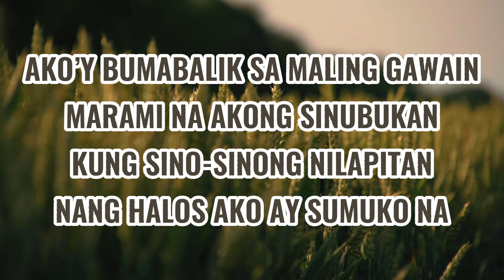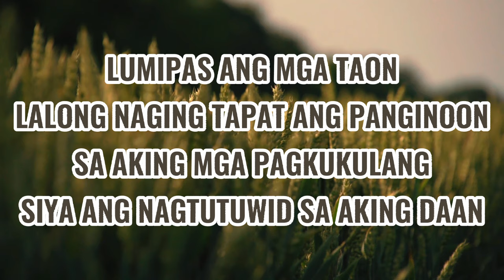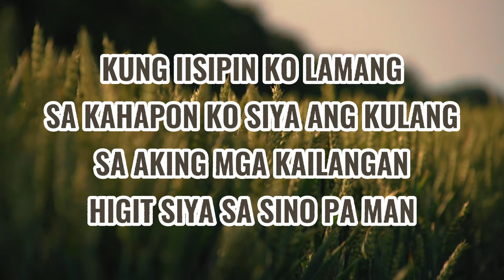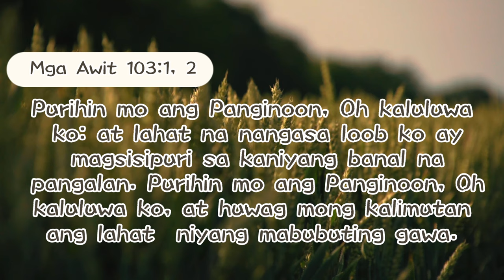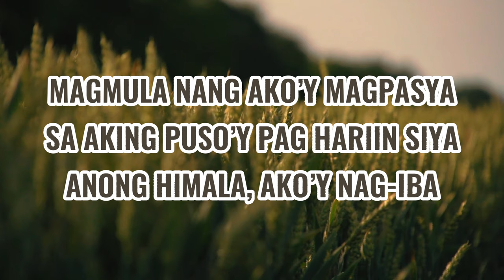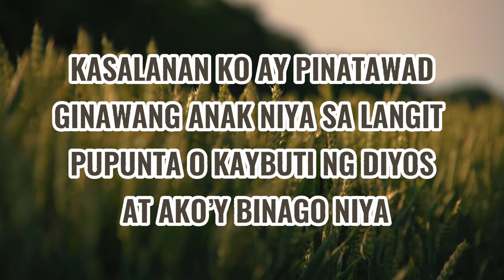Ako'y Binago Niya - Papuri Singers(Lyrics)